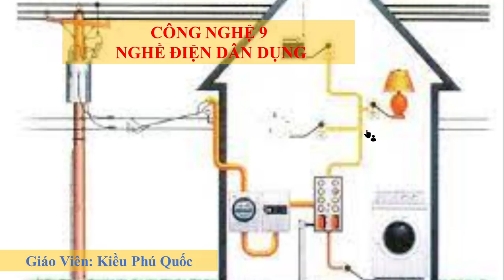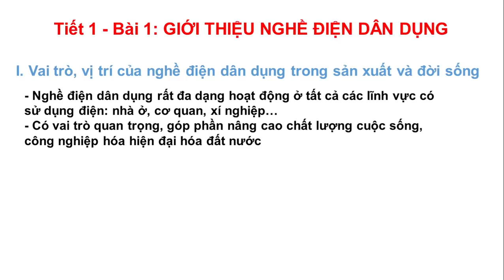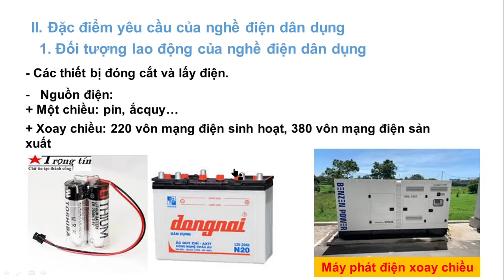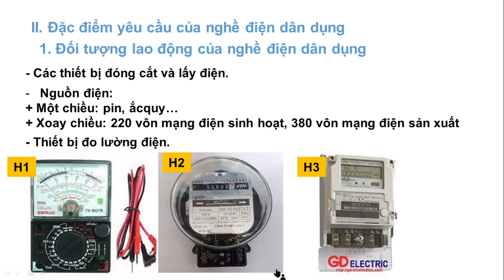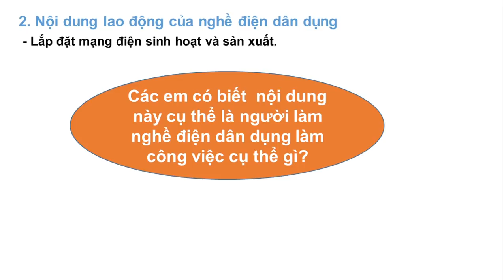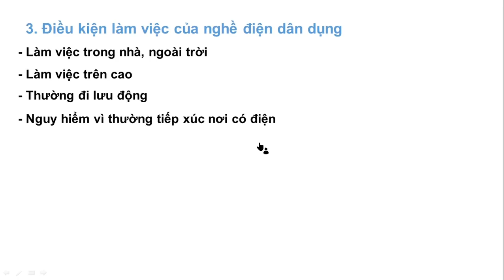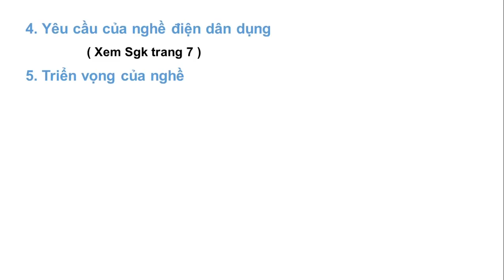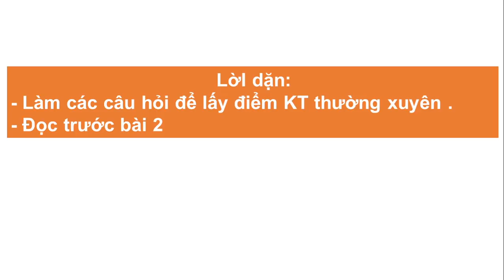CÔNG NGHỆ 9 (Tuần 1 / HK1) - Giới thiệu nghề Điện dân dụng